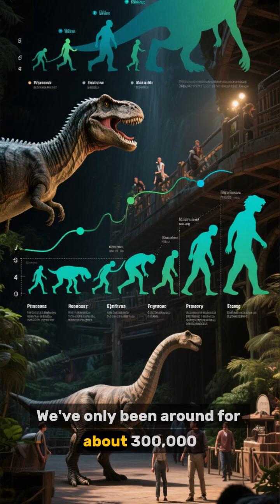3 Dinosaur Facts You Didn’t Learn in School 🦖 | Mind-Blowing Prehistoric Truths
Think you know dinosaurs? 🦖
From feathered raptors to a dino bigger than a plane — here are 3 mind-blowing dinosaur facts they never taught you in school.
Perfect for dino fans, science lovers, or anyone who just wants to feel small compared to a 100-ton lizard.